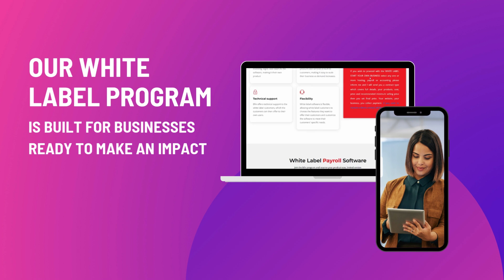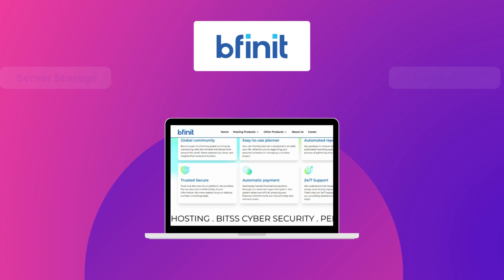💼 Ready to take your business to the next level?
With BFinit’s White-Label Solution, it’s YOUR software, YOUR brand, and YOUR success story! 🎯

✨ Offer fully branded software and hosting under your name.
✨ Customize with your logo, manage payments, and impress your clients with a seamless experience.
✨ Control everything with our dedicated hosting panel.

🔐 Security? Covered. 💪 SSL, malware scanning, and top-notch support are just the beginning!

💰 Potential income? Over €3,000/month and growing!

👉 Own it. Scale it. Win with BFinit!